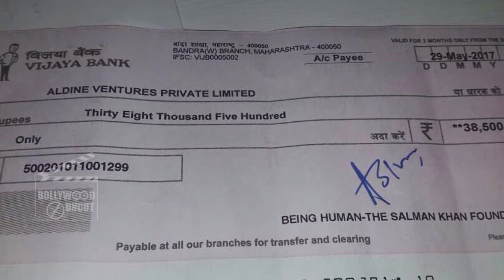Salman Khan’s Being Human Foundation Makes Career Of CA Student By Helping Him